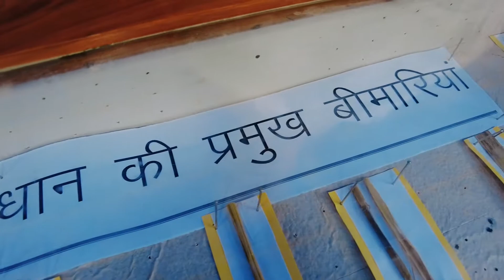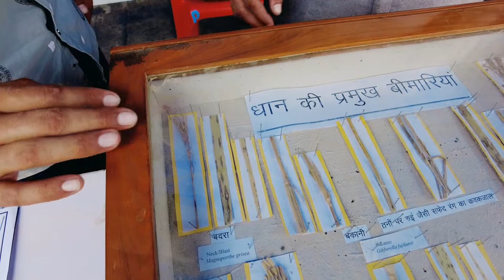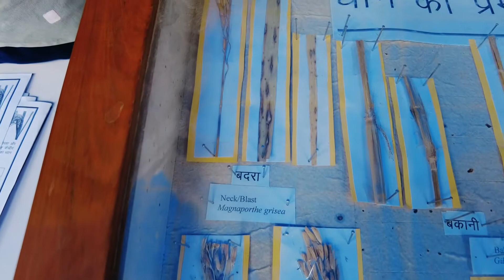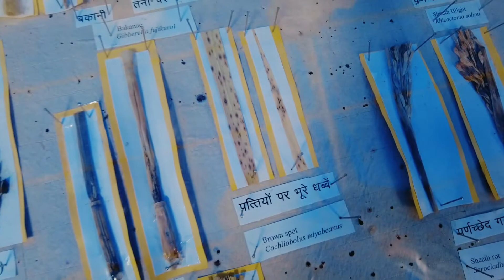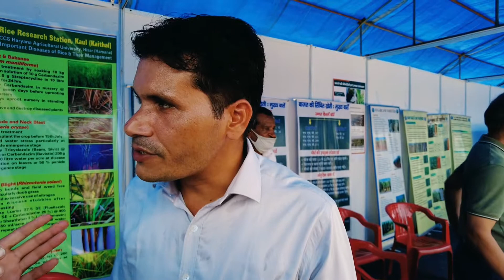हिसार यूनिवर्सिटी के साइंटिस्ट द्वारा धान के नए बीज व 🪲रोगों की 🐛जानकारी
यह हिसार यूनिवर्सिटी के साइंटिस्ट है जो धान के नए बीजों पर रिसर्च करते हैं वह हमारे किसान भाइयों के लिए नए बीजों का जन्म देते हैं यह डॉक्टर वह साइंटिस्ट हमारे किसान भाइयों के लिए बहुत ही अच्छा कार्य कर रहे हैं हम इनके कार्य की सराहना करते हैं